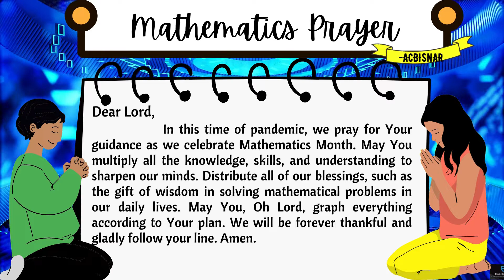MATH PRAYER MATHEMATICS PRAYER MATHEMATICAL PRAYER